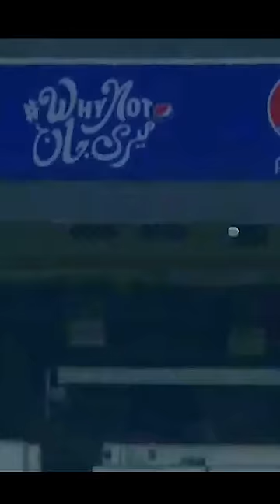Naseem Shah Taking Revenge NationalT20 CricketShorts SportsCentral | MH1E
Naseem Shah Taking Revenge